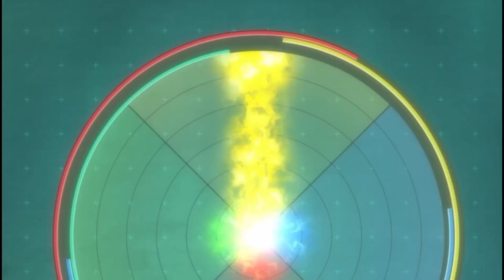BELFYRE vs PANDORA 2 BATTEL/EPISODE 2 BEYBLADE BURST QUADSTRIKE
Телеграмм канал 🔽
Мой Дискорд Сервер!